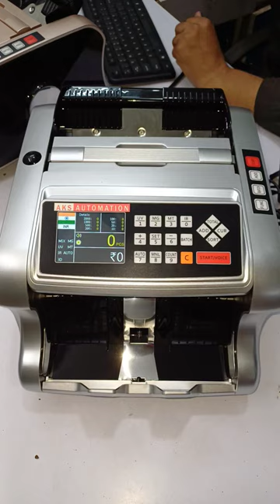Cash Counting Machine Supplier Itanagar, Guwahati, Dimapur, Dibrugarh, Cherrapunji, Sichar ✨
Cash Counting Machines Made Easy for Your Northeast India Business! Itanagar, Guwahati, Dimapur, Dibrugarh, Cherrapunji, Silchar ✨
Struggling with manual cash counting in Northeast India? We've got you covered! This video is your one-stop guide to finding the perfect Mix Note Counting Machine supplier in major cities across the region:

Itanagar: Conquer your cash flow with lightning-fast counting and top-notch security.
Guwahati: Focus on growing your business, not tedious tasks, with a reliable Mix Note Counting Machine.
Dimapur: Say goodbye to errors and hello to efficiency with a machine that's faster than a Hornbill flight!
Dibrugarh: Breathe easy and manage finances with confidence, thanks to accurate and secure cash counting technology.
Cherrapunji: Escape the monsoon of manual counting and free up time for what matters most!
Silchar: Be a cash handling hero in your business with a Mix Note Counting Machine by your side!
This video explores reputable Cash Counting Machine suppliers in Itanagar, Guwahati, Dimapur, Dibrugarh, Cherrapunji, and Silchar.

AKS Automation Touch PRO – Mix Note Value Counting Machine with Fake Note Detector (Counting Speed – 1000 Notes/min)

AKS Automation BR-560 Mix Note Counting Machine with Fake Note Detector Black Color

AKS Automation Fully Automatic Mix Note Value Counting Machine (BR-560) and Fake Note Detector with Colour Sensor Detections + 3D Detections - Gold Color

AKS Automation Mixmaster Best Mix Note Value Counting Business-Grade Machine Fully Automatic with Fake Note Detection

AKS Automation OLC Prime Note/Cash/Money/Currency Counting Machine with Fake Note Detection and Manual Value Feature for All New and Old Notes 10,20,50,100,200,500,2000(Heavy Duty Use)-Wide LCD

AKS Automation VC-2108 Cash Counting Machine Compatible with Fake Note Detector

Super Mini Jumbo Digital UV Lamp Best for Banks, Shops and Professional Use. Use Only AKS Automation